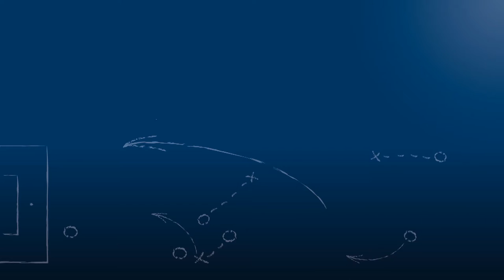Pressekonferenz nach SV Spielberg vs. TSG Hoffenheim II am 14.5.2016, Trainer-Interview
Pressekonferenz nach der Begegnung SV Spielberg vs. TSG Hoffenheim II am 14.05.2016, dem 33. Spieltag in der Regionalliga Südwest 2015/16, mit den Trainern der beiden Kontrahenten, Hartmut Kaufmann (SV Spielberg) und Marco Wildersinn (TSG Hoffenheim II).

Die Trainer ziehen u. a. ein Fazit der fast abgeschlossenen laufenden Regionalliga-Saison ihrer Mannschaften.